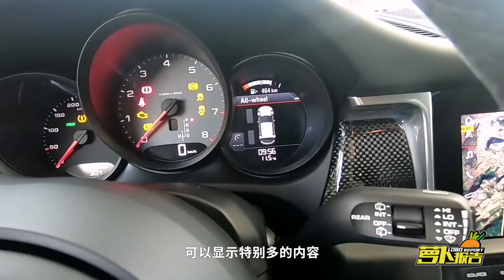保密终止！陈震试中期改款保时捷 Macan S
简介：震哥在11月时曾去西班牙试了中期改款的保时捷Macan S。众所周知，Macan在中国一直卖的很好，中国的销售额甚者占到了全球Macan销量的50%。好在保密协议终于到期了，震哥的小报告就快马加鞭的来喽……